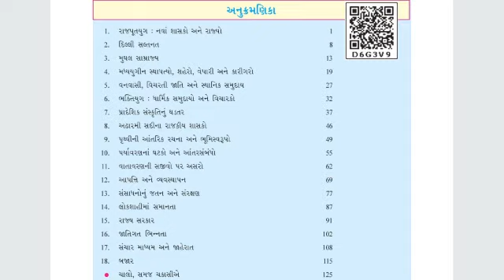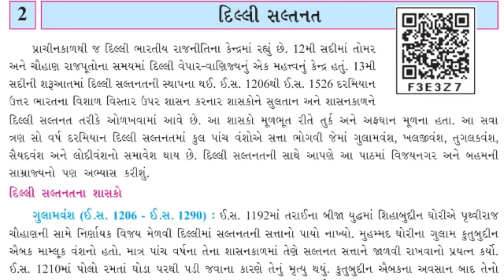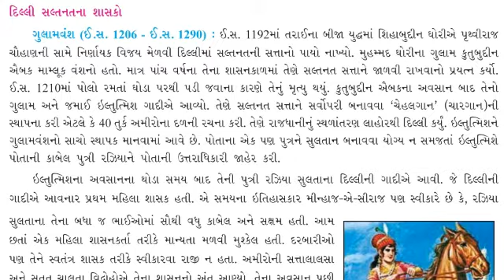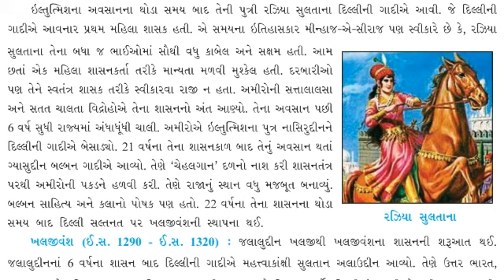Hariom school of science std 7 social science .....